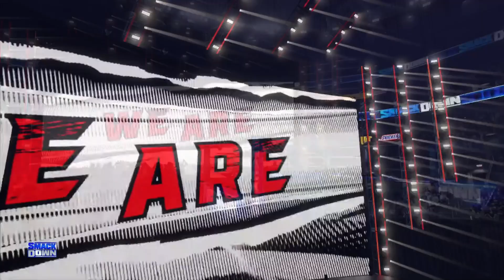WWE 2K24 Universe Mode: SmackDown - The Blue Brand Dominates | Episode #2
📺 Welcome to WWE SmackDown Universe Mode on WWE 2K24! Experience the most electrifying night in sports entertainment as the blue brand's elite superstars compete for supremacy and championship glory.
🎮 In this episode:

Epic matchups between SmackDown's finest
Championship drama unfolds
Intense rivalries heat up
Universe Mode action at its best

⏰ Timestamps:
[Add your timestamps here]